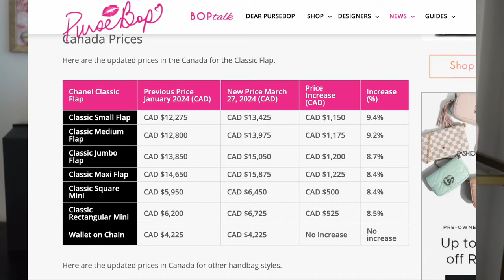CHANEL ACTUALLY DID IT THIS TIME | Chanel 2024 Price Increase | Is it as bad as we thought?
🎉🎉🎉 In this Video  & Links 🎉🎉🎉

🌟 Bags Under Retail 🌟
- Chanel Black Caviar Jumbo (almost $5k less than retail)
- Chanel Black Caviar Maxi (almost $7k less than retail)
- Chanel Medium Light Grey Boy Bag (over $2k less than retail)
- Chanel White Small Caviar Classic Flap (over $2k under retail)
- Chanel Beige Clair Small Caviar Classic Flap (almost $2.5k under retail)
- Chanel Light Blue Mini Top Handle
🎥 Other Videos You May Like 🎥

Amazon Store Front